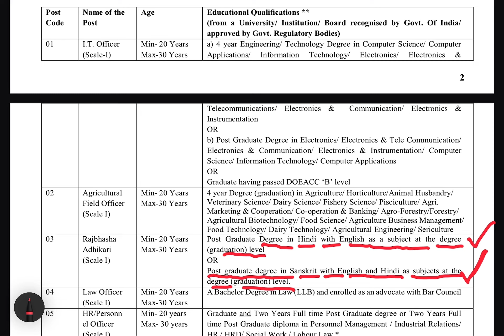IBPS SO Specialist Officer Rajbhasha Adhikari Eligibility Criteria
🌟☀☀नमस्कार दोस्तों  इस वीडियो में मैं IBPS SO Specialist Officer (राजभाषा अधिकारी) पात्रता मापदंड आपके साथ साझा करना चाहता हूं। मुझे आशा है आप लोगों को ये वीडियो जरूर पसंद आएगी।☀☀☀

🌟☀☀Hello friends, in this video I want to share with you Eligibility Criteria of IBPS SO Specialist Officer (Rajbhasha Adhikari).  I hope you guys will definitely like this video.☀☀☀